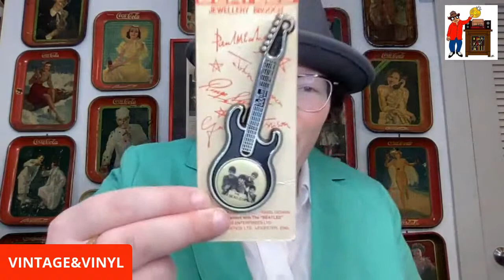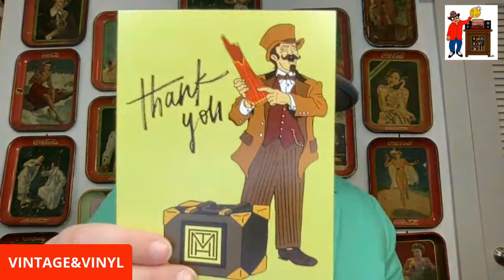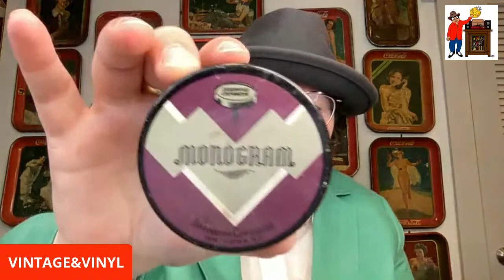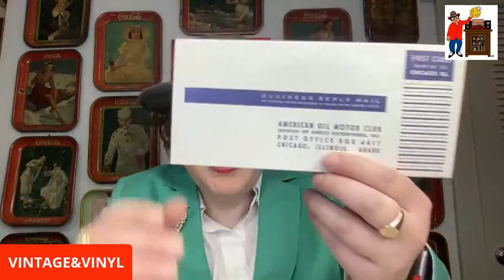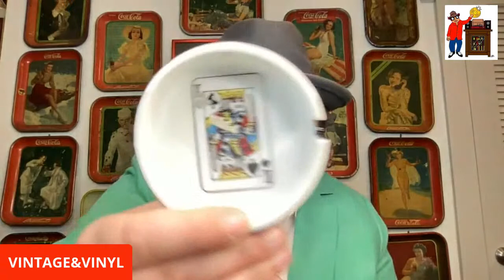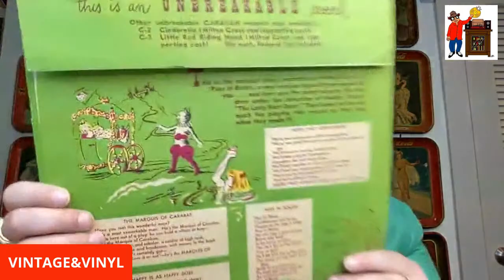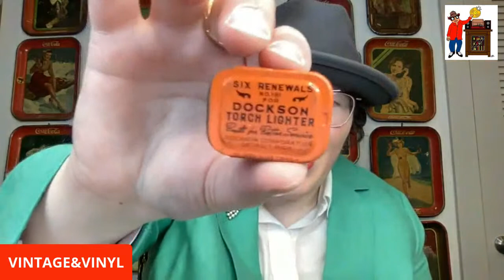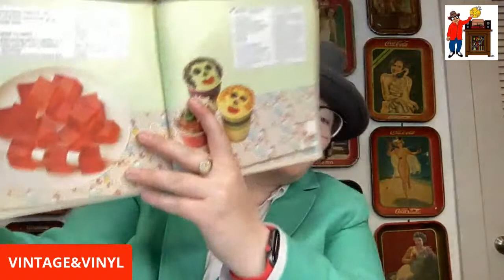FRIEND MAIL UNBOXING | THANK YOU, FRIENDS!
It’s a friend mail video! I feel so spoiled and loved. These kind notes and thoughtful gifts brighten up my day. A big thank you to everyone that took the time and care to send me something.